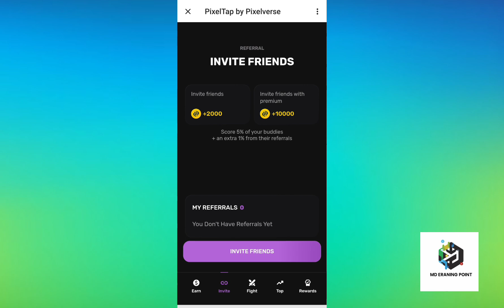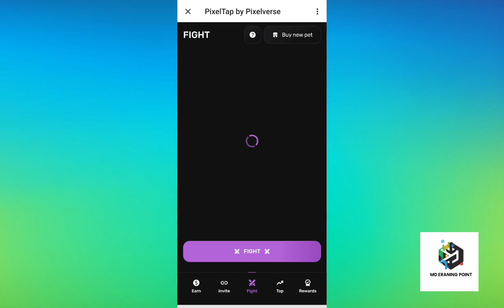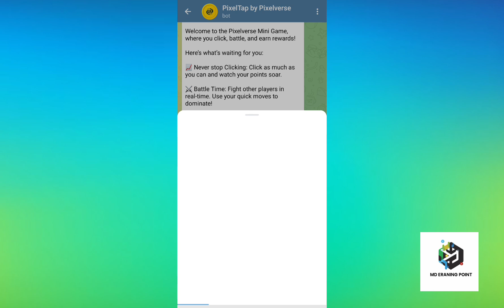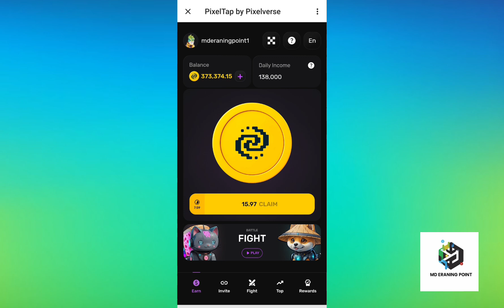Tap To Free Earn || Pixelvers || New mining project telegram 🤑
.Whatsepp group join.

 🔥Pixelverse is dominating! We've reached 5 million users and 1 million daily active members!

A massive THANK YOU to our incredible community for your support. To celebrate, we’re launching a $110K Prize Pool! 💥

Here's how the prizes will be distributed:

🔥 $50K Raffle:
👍 Invite 2+ people this week (3 - 9 june) and get 1 raffle ticket.
🏆 300 winners will be randomly chosen.

🔥 $60K based on Weekly Referral Leaderboard:
🏅 4th-10th places: $1,000 each
🎖 11th-20th places: $500 each
🏆 21st-50th places: $300 each
🏅 51st-100th places: $200 each
🏅 101st-300th places: $50 each

ℹ️ Don't forget to enter your wallet address in PixelTap in the wallet section (will be available starting tonight) to qualify for your prizes.

Let's make history and smash our goals together! 💪🔥

Pixelverse $PIXFI

play to earn
pixelverse new mining
Pixel tap by pixelverse withdrawal
Md eraning point
how to invest
cryptonews
eth price analysis
how to mine bitcoin on andriod
make moeny online
Pixel tap airdrop
ethereum eth
financial freedom
pixelverse new airdrop

pixelverse free airdrop
hamster kombat